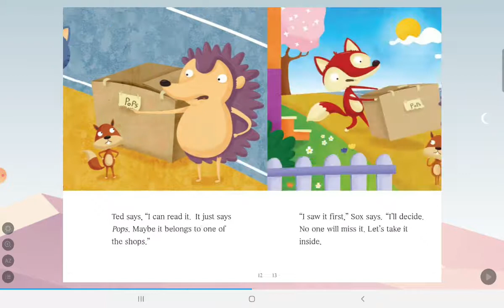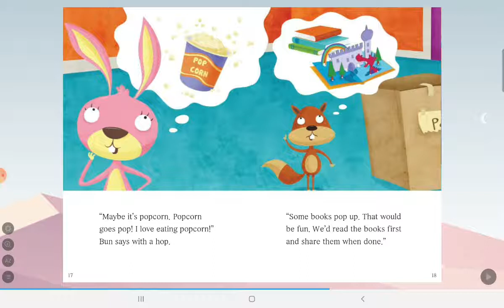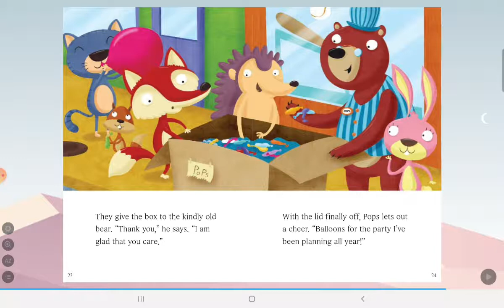day187#2021.09.20 The Big Box 📦